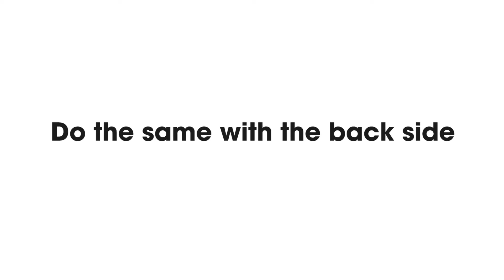How to Fold a Shirt in Under 3 Seconds?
The fastest way to fold a shirt! TOP TIP
How to Fold a Shirt in Under 2 Seconds!